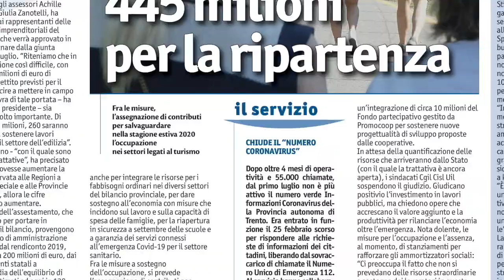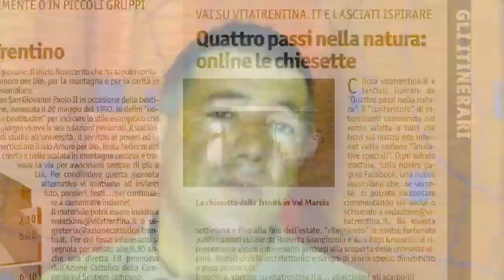Il nuovo numero di Vita Trentina in breve. Sfogliamolo assieme al direttore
Hanno contribuito a reggere l’urto della pandemia, garantendo i servizi. Molti anche lavorando da casa. Ora i dipendenti pubblici chiedono alla Provincia di accelerare sul “lavoro agile”. Poi la lettera sulla pandemia del vescovo Tisi che invita la Chiesa trentina all’unità per stare “al passo della speranza”. Questo e tanto altro sul nuovo numero di Vita Trentina in edicola da oggi, come ci racconta in questo breve video il direttore Diego Andreatta!